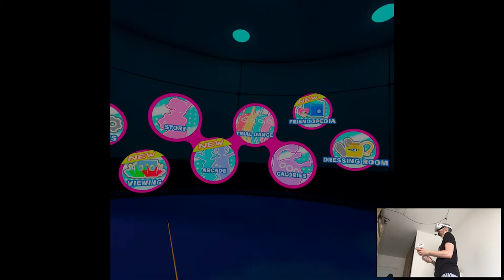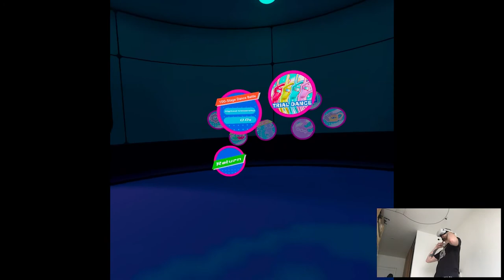GREAT GLITTER (Ending) - Space Channel 5 VR Kinda Funky News Flash! | Part 3 Pth | Oculus Quest 2 VR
Hi

That was a kinda fast playthrough comparing to the other ones we did on my channel. Nevertheless, hilarious lol. I can see why this game after 20 years of its creation is still relevant, the most ridiculous things I've ever played and I'll kinda miss it. Maybe I'll do this 100-level challenge some day, there are rumors about the second quarantine currently for France so I wouldn't complain personally cuz I have a lot to record and I don't need some shitty work now to bother me.

Short PC specs:

i9-9900KS
RTX 2080ti
32GB RAM 3200MHz
2TB SAMSUNG 970 EVO PLUS M.2